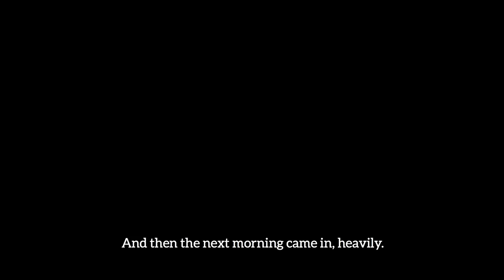Never Knew Yemen Could Be Like This | Socotra Island 2019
The island of Socotra continues to AMAZE me. How do these landscapes even exist here?! Anyhow: this is the story of a big mountain adventure, which left me BAFFLED by the beauty of this Middle Eastern island. Thank you Yemen for your beautiful welcome!

I travelled to Socotra with the help of the lovely Welcome To Socotra. Check them out on Insta: